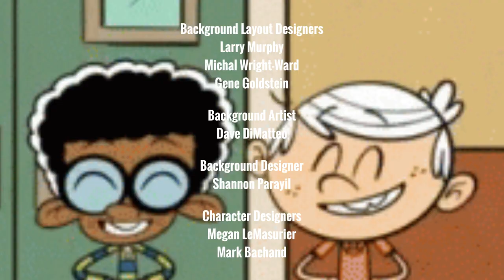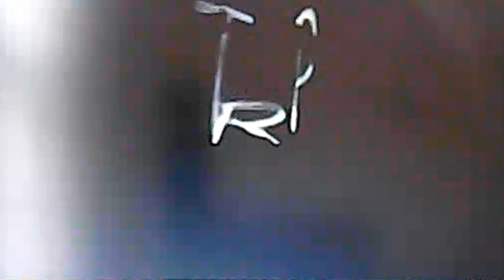The Clyde McBride Show: Episode 09 Credits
Opening Monologue: Justin Bieber performs "Baby"
1st Guest Interview: Cedric the Entertainer
2nd Guest Interview: Justin Roiland
Messin' with Chandler
Trivia Gameplay
Musical Guest: Zach Gurdle
3rd Guest Interview: Retta
4th Guest Interview: Lecy Goranson
Closing Monologue: More Trivia Gameplay